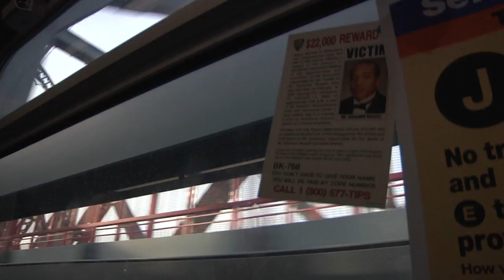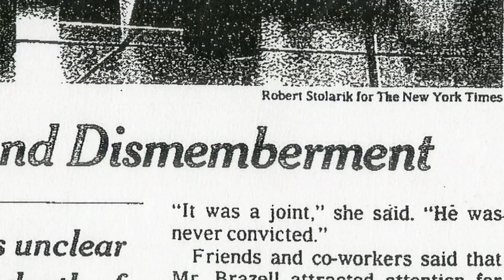RASHAWN'S DESIRE: The Untold Story of Rashawn Brazell - TRAILER 1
The first Official Pre-Release trailer for the forthcoming documentary RASHAWN'S DESIRE: The Untold Story of Rashawn Brazell. RASHAWN'S DESIRE is an exploration of the life and death of Rashawn Brazell, whose gruesome 2005 murder is considered one of the most horrific unsolved crimes in New York City history. Premiering in early 2012, the film is directed and produced by Terik King.